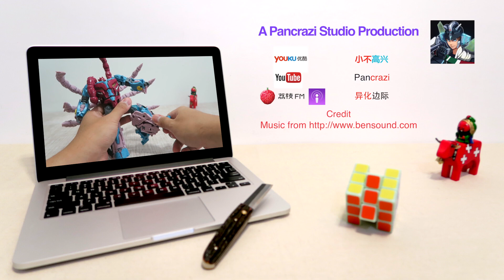小不高兴和他的小伙伴们——TFC Poseidon THOUSANDKILLS 海底狂魔 千重杀 诱杀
三种形态都很有气势 触角是精华 值得好好把玩的作品